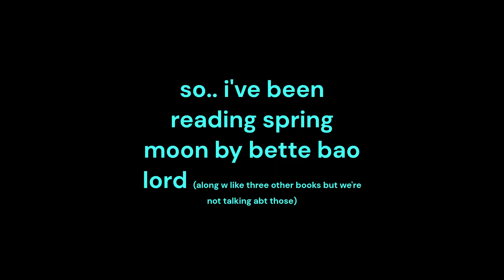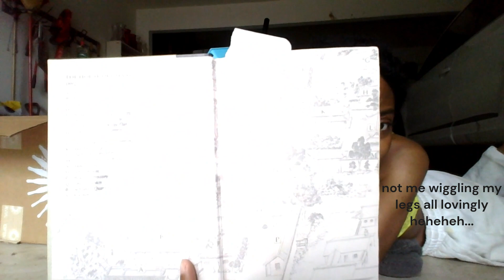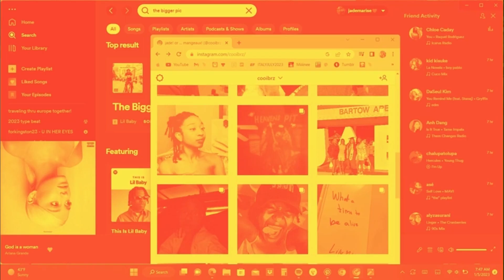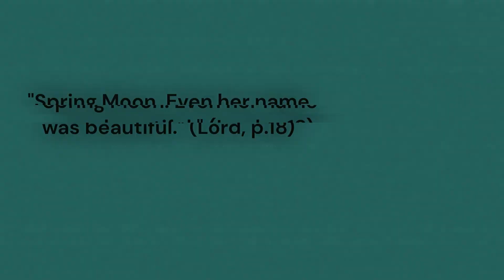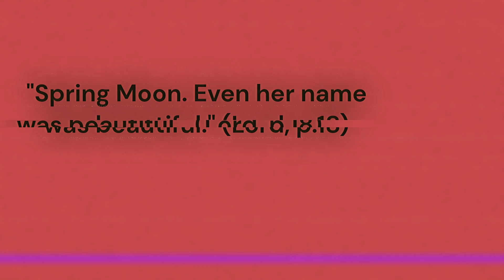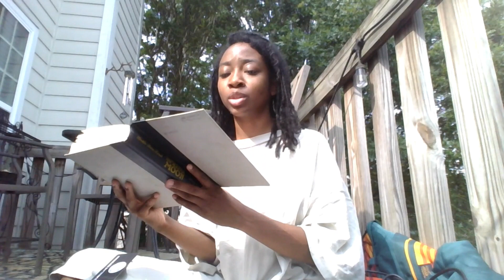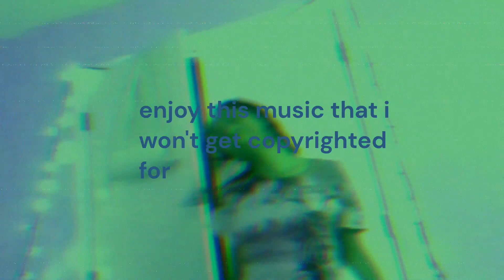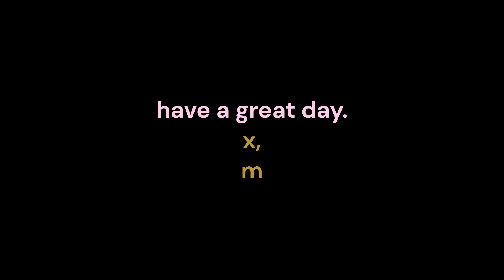book club 1: spring moon - bette bao lord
HELLOOO!!
HEHEHE i just finished the prologue, i am IMMERSED!

HOPEFULLY I enjoy the rest of the book just as much, sending so much love.

x,
M